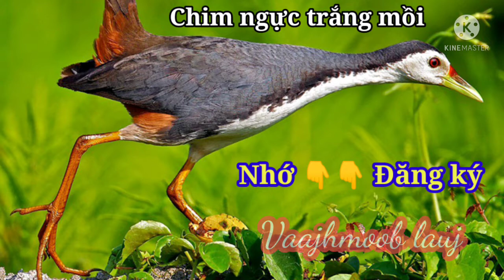Tiếng chim Quốc ngực trắng kèo hay nhất